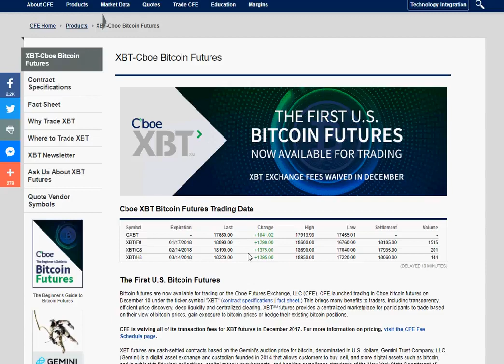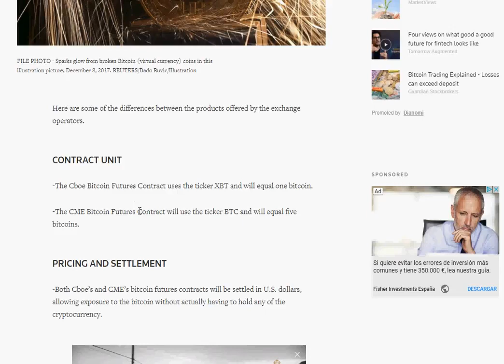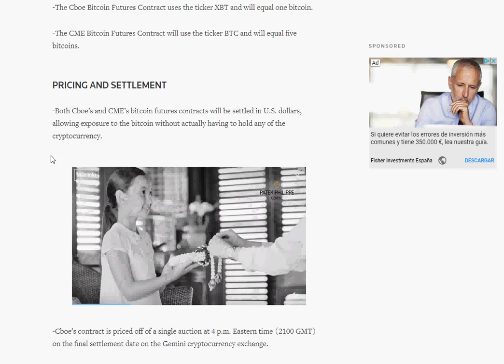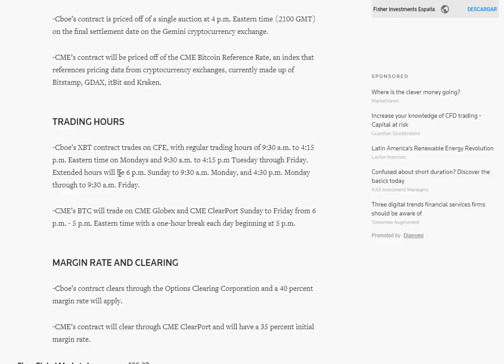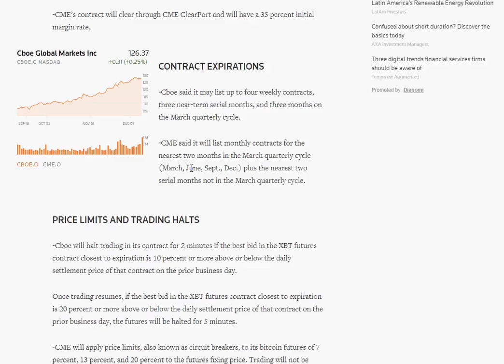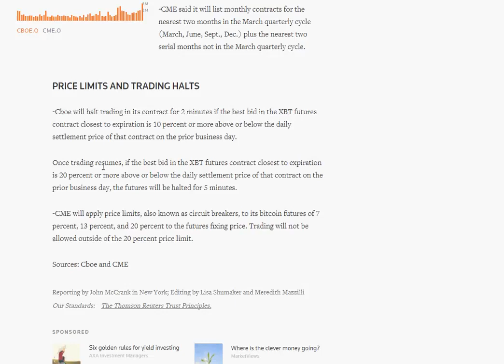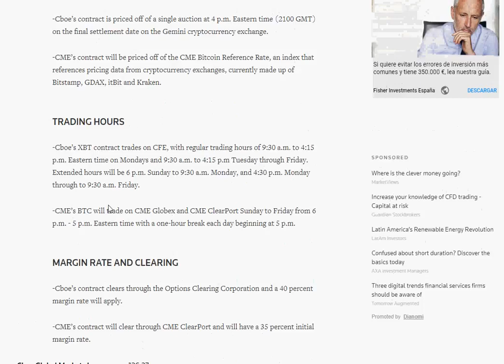Comparamos Los Dos Futuros de Bitcoin CME y CBOE - Bitcoin Criptomonedas -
Si quieres estar informado de las novedades del canal regístrate Cfds sobre criptomonedas. Revisa otra alternativa para manejar criptomonedas.

Todavía no en Bitconnect?!

Bitconnect es la forma más fácil de construir y hacer crecer su Cripto activos por la negociación sobre el bot blockchain. Es un gran cobertura contra pérdidas durante recesiones del mercado y es la mejor opción para inversores pasivos que no quieren molestarse con la actividad comercial.

Crypto Ropa y Accesorios

Cryptoassets: la innovadora guía del inversionista a Bitcoin y más allá

Guía paso a paso para la configuración de carteras y comprar Cryptos

Ledger Nano S Cryptocurrency Hardware Wallet

Trezor Cryptocurrency Monedero Hardware

Ledger Cryptocurrency Azul Monedero Hardware

USB Stick GekkoScience Bitcoin Miner 8gh/s+ (BM1384)

AntMiner L3+ ~504MH/s @ 1.6W/MH ASIC Litecoin (Scrypt) Miner

Antminer S9 ~14.0TH/s @ .098W/GH 16nm ASIC Bitcoin Miner

Invertir Cryptocurrency Biblia: La Guía Definitiva sobre Blockchain, minería, comercio, ICO, plataforma Ethereum, intercambios, Top Cryptocurrencies para invertir y perfeccionar las estrategias para ganar dinero

La Criatura de Jekyll Island

Precios increíbles en MS70 monedas de plata